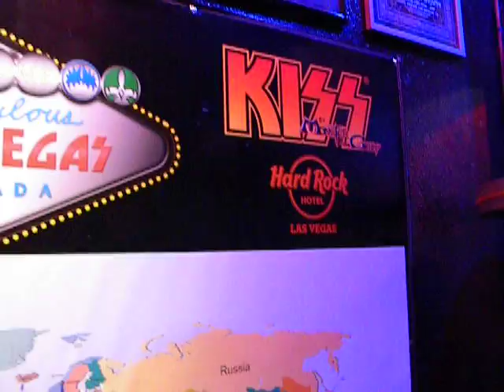KISS Monster Mini-Golf, Las Vegas Nevada. 6-13-15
A quick walk through of the lobby of KISS Monster Mini-Golf in Las Vegas, Nevada, on 6-13-15.
Such a fun awesome place, and if you're a fan of THE HOTTEST BAND IN THE WORLD, you should really take the time and visit! And by take the time, I mean. really, REALLY take your time! There is so much memorabilia there, it would make any KISS fan's head explode with awesomeness!!